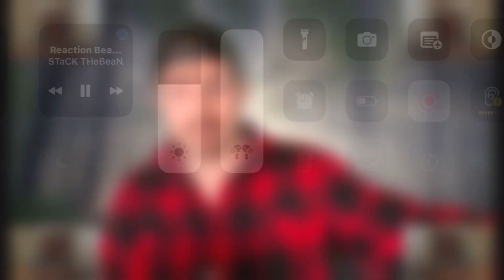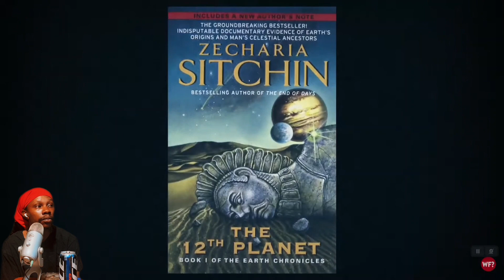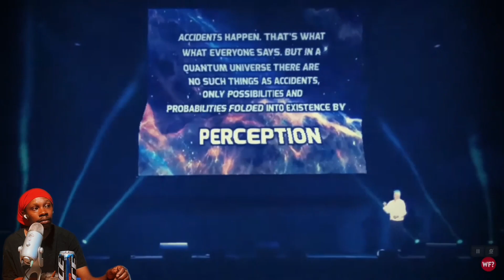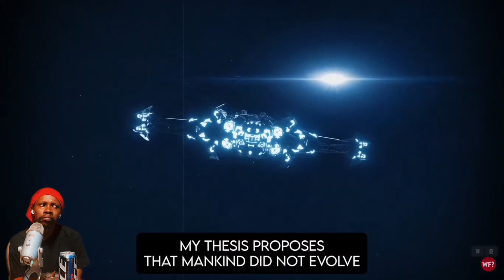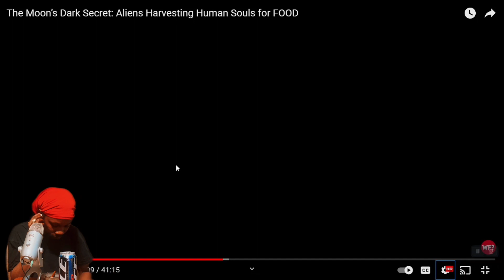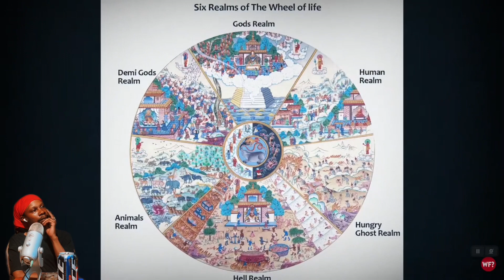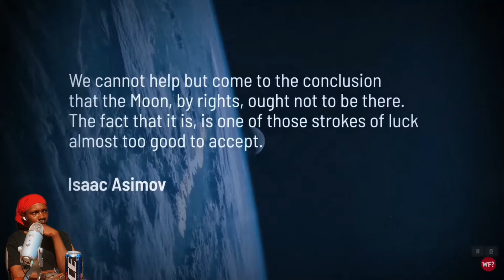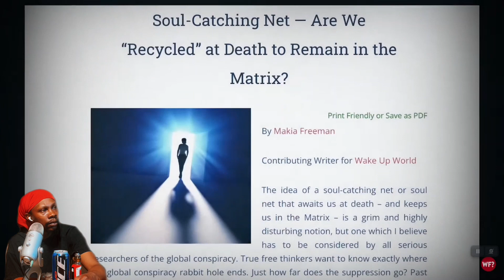Aliens Harvesting Human Souls for FOOD | The Why Files [REACTION]